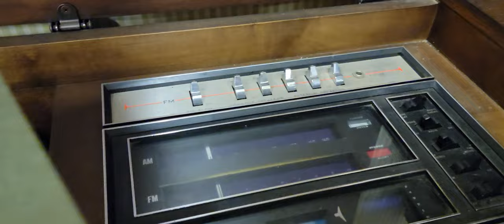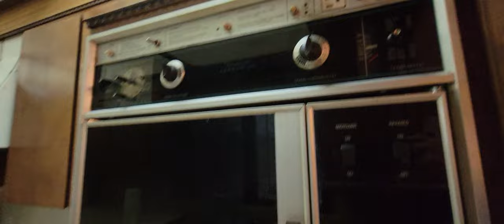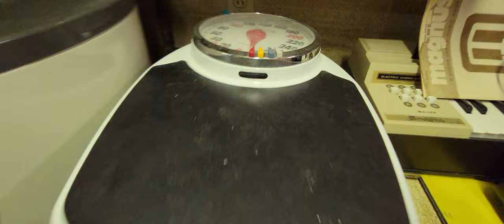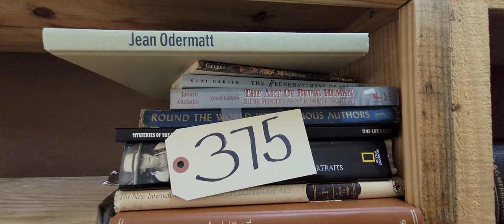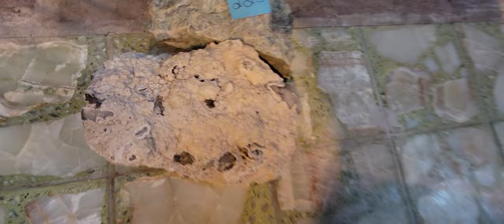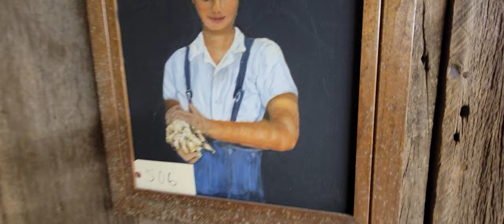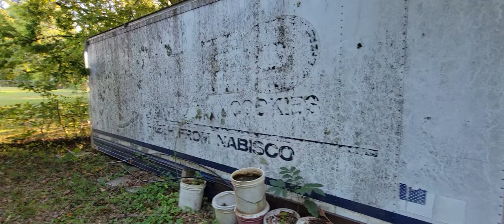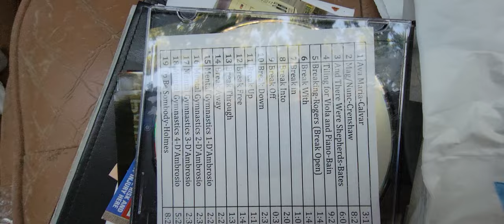The Living Estate of Mr. Joe W. Nanney 1435 US HWY 641 N, Benton KY 42025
Custom Built In 1970 By Mr. Joe W. Nanney, This Weeping Mortar Brick Home Is A Must See. All On One Level, The Home Features 3 Bedrooms, 3 Bathrooms, And Encompasses 3,372 Square Foot According To The Marshall County PVA. When You Walk Through The Front Door You Will Find An Atrium With Skylights, Where Mrs. Nanney, Joe’s Mother, Would Fill With Her Beloved Plants. This Incredibly Unique Home Features A Gas Fireplace, Kitchen, Butler’s Pantry, Spacious Living Room That Adjoins The Dining Room, Large Laundry Room, Office, And Cedar Lined Walk-In Closets Throughout The Home. There Are Two Attached Oversized Garages, Covered Porch, And Storage Shed At The Property. The Home Has Two Central Heat And Air Units. There Is Natural Gas.

You Will Not Find Another Property Like This!! Situated On A Corner Lot With Mature Shade Trees To Keep Your Home Cool.

Real Estate Tracts:

Tract 1: Home on 2.622 Acres

Tract 2: Cabin on 1.979 Acres

AUCTION HELD ON SITE!

PROPERTY WILL SELL ABSOLUTE TO THE HIGHEST BIDDER AT 10 AM! PERSONAL PROPERTY WILL SELL IMMEDIATELY AFTER

2 CADILLACS - F-150 TRUCK – GUN AMMO - TRACTOR – MOWERS - TRAILERS – TOOLS – COLLECTIBLES

VEHICLES: 1983 Sedan Cadillac Deville (34,376 miles) VIN: 1G6AD6980D9126013; 1987 Cadillac Brougham d’Elegance (85,198 miles) VIN: 1G6DW51YXJ9701419, 1987 Ford F-150 Truck (64,827 miles) VIN: 1FTEF14N9HNA90781

TRACTOR: 460 Diesel Farmall Tractor, McCormick Three Bottom Plow

GUN AMMO: 12 Gauge Shotgun Shells – 4 Boxes, 410 Shotgun Shells – 2 Boxes, 22 Long Rifle Hollow-Point – 8 Boxes, Rounds of 30-06 Bullets

MOWERS & TRAILERS: Kubota F2880 w/Cab- Hours 4555- SN 11338- Model RCK72-F36, Honda HRA214 Push Mower, Tuff Cut Push Mower, Snapper Push Mower, (2) Yazoo Push Mowers, Cushman 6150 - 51HP 4WD, 10’ Utility Tilt Trailer, Homemade Trailer

Tools: Jack, Craftsman Drill Press, Multiple Poulan Pro Chainsaws, Husqvarna Pole Saw, Husqvarna Chainsaw, Aluminum Ext. Ladder, Metal Cabinets, Stanley Saw, Extension Cords, Antique Push Mower, Levels Hi Lift Craftsman Drill, Come Along, Post Driver, Sledge Hammer, Wench, 6” Bench Grinder, Metal Finished Cabinets, Fire Extinguishers, Organizers, Pressure Washer, Tool Boxes, 24” Crescent Wrench, Large Assortment of Nuts and Bolts, Tow Bar, SK Professional Tools,  Metal Tool Box, Sears Miter Saw, Champion Concrete Cutter, 6’ Aluminum Ladder

Music: 1926 Gulbransen Player Piano

Collectibles: (2) Antique RC Cola Bottles, Antique Coke Bottle, Mason Jars, Weck Jars, Anchor Hocking Bowls, Car Mounts, (2) Stop Signs, “North” Road Sign, “One Way” Road Sign, Antique Corn Sheller, Bridles, Croquet Set, Decorative Glass Figurines, Religious Memorabilia, Wonder Bread Shelf, Turner Dairy Metal Shelf, Vintage Women’s Hats,